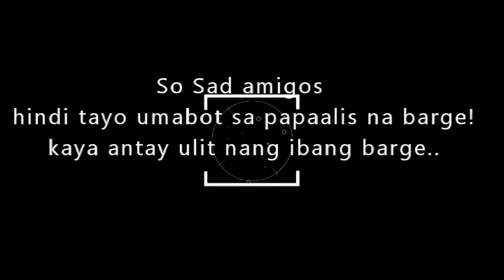DIY greenscreen background frame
WELCOME BACK TO MY CHANEL AMIGOS

Camera Used! GE camera/Iphone6
Address: Magpatao lala lanao del norte